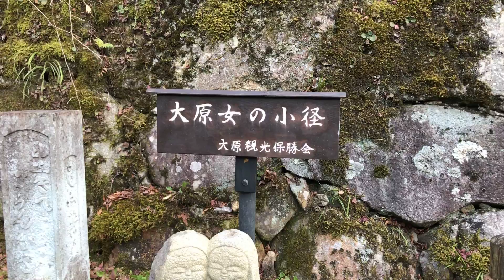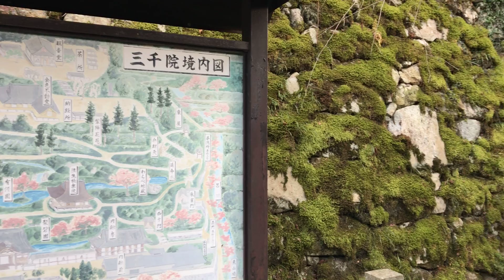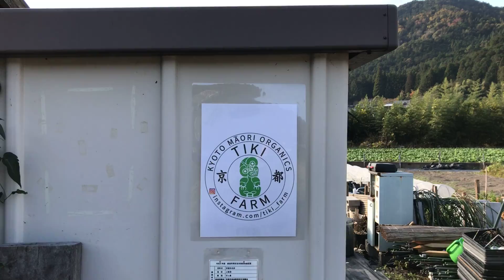21年11月16日 大原の里と京都を歩く 勝林院,宝泉院,三千院,実光院,大原の里 Walk around Kyoto city,Japan vlog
2021年11月16日(火)の3本目の散策動画になります。

京都市の天気は晴れ、最高気温は19.4度となりました。
午後1時50分頃より大原 宝泉院前より散策をスタートしました。紅葉の時期に必ず散策したいと思っていました。大原の紅葉もとてもすばらしく、また大原の風景にも癒されて、とても気持ち良く散策できました。